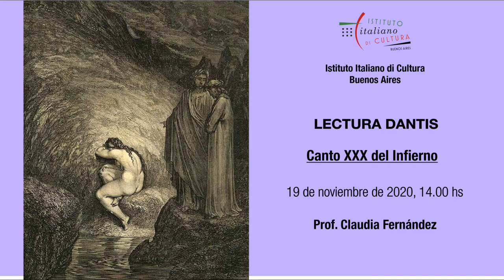Lectura dantis del Instituto Italiano de Cultura: Infierno Canto XXX a cargo de Claudia Fernández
El canto trigésimo del Infierno se sitúa en la décima fosa del octavo círculo, donde son castigados los falsificadores, un amplio abanico de figuras que incluye a los suplantadores de personas, los falsificadores de moneda y los falsificadores de la palabra o mentirosos.
Dante acaba de terminar de hablar con Capocchio cuando una de las dos sombras pálidas y desnudas que corrían mordiendo a todos lados, se acerca a Capocchio y lo muerde en la garganta, tirándolo de tal forma que su vientre se rasguña sobre el suelo. El compañero de Capocchio, Griffolino, explica a Dante que este demonio es Gianni Schicchi quien se mueve siempre con rabia. Entonces Dante se apresura a preguntar quien es el otro, antes que lo muerda a su vez, y el condenado responde que se trata de Mirra, que se unió al padre falsificando sus apariencias, así como Gianni Schicchi se travistió de Buoso Donati il Vecchio dando testamento válido como escribano.

El episodio de los falsificadores de moneda tiene como protagonista a Mastro Adamo. Primero grotesco, en la descripción de su estado físico, hace luego notar su dolor a través de la descripción de sus labios. Se dirige a los dos peregrinos con sufrimiento citando un pasaje bíblico ("miren y atiendan [si existe un dolor como el mio], Libro de las Lamentaciones I, 12), índice de tristeza y sufrimiento privado de cualquier vulgaridad. Después se transforma en nostalgia, porque si en vida tuvo todo, ahora no puede obtener ni una gota de agua, invocación seguida por un melancólico recuerdo del Casentino y de sus arroyos frescos y mórbidos.
El recuerdo del lugar donde vivió trae de inmediato a la mente su pecado, aquel de falsificador de florines a los cuales sacaba tres de los veinticuatro quilates de oro sostituyéndolos con metales no nobles.
Dante pregunta a Mastro Adamo quienes son los dos condenados que se apoyan sobre su derecha. El responde que ya estaban ahí desde ante que él llegara a esta fosa y que una es la mujer que acusó a José (la esposa de Putifar, personaje bíblico), mientras que el otro es Sinón, el griego que engañó a los Troyanos para hacerles aceptar el Caballo de Troya. Ellos son dos mentirosos, dos falsos de palabra y sorprende la mezcla de este canto, donde un personaje contemporáneo, uno bíblico y uno mitológico-literario están juntos y dos de ellos (Sinón y Mastro Adamo) interactuarán entre ellos. Sinón no está conforme con como se lo presentó, y con un puño golpea la panza de Adamo que suena como un tambor. Como respuesta Adamo, alegrándose sarcásticamente del poder todavía mover los brazos, responde a Sinón con una bofetada, iniciando una pelea que se desarrolla con golpes, más ofensas e injurias que asemejan a aquellas tensiones poéticas, del estilo cómico y popular, que en su juventud Dante tuvo con Forese Donati y con otros poetas toscanos.
Después del comentario de Adamo, alegre por poder aún mover los brazos, comienza una fase de golpe y respuesta, con Sinón que dice que esos brazos estaban bien quietos cuando iban al patíbulo para arder, pero eran muy astutos cuando acuñaban dinero falso; ambos se retrucan ofensas mientras Dante se queda magnetizado mirando esta discusión con curioso interés, al que Virgilio lo reprende en mal modo por entretenerse en atender palabras soeces. "¡Sigue mirando /que poco falta para que de ti me ría!". La vergüenza de Dante por el reproche es fortísima, tanto que se queda callado sin poder pedir perdón, y le parece como uno de aquellos sueños de los cuales uno espera despertarse; poco después Virgilio lo conforta diciendo que con menos vergüenza sería ya suficiente para lavar un mayor defecto, por eso puede quitarse la tristeza.